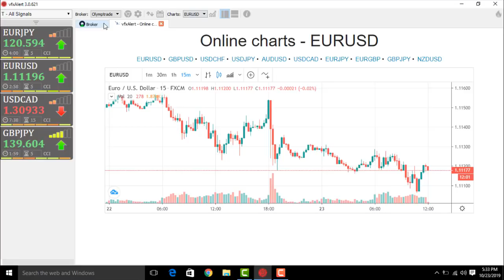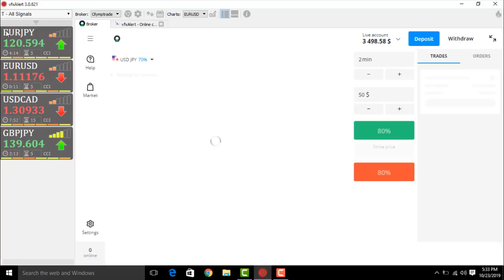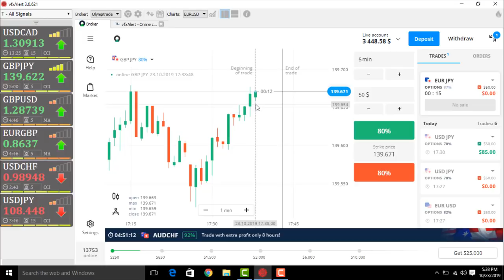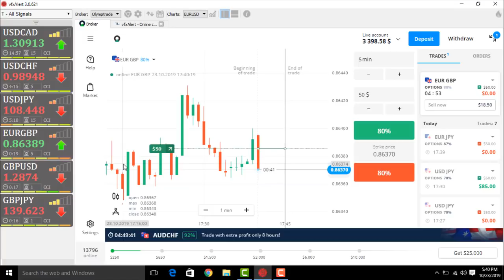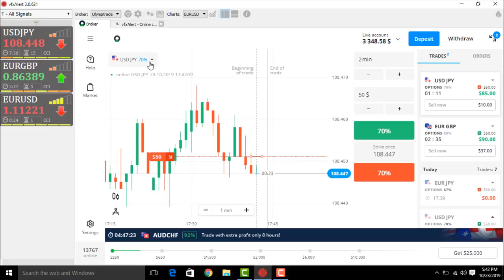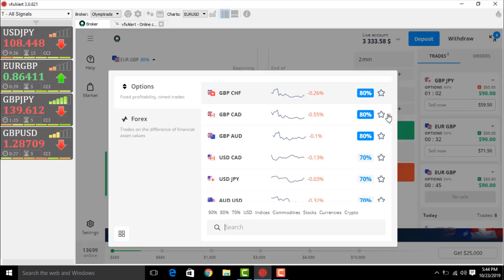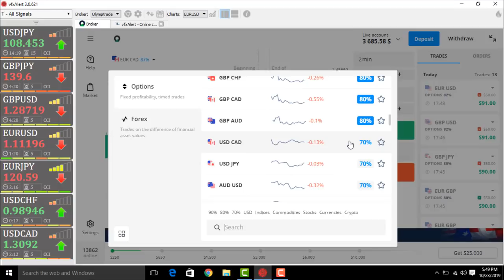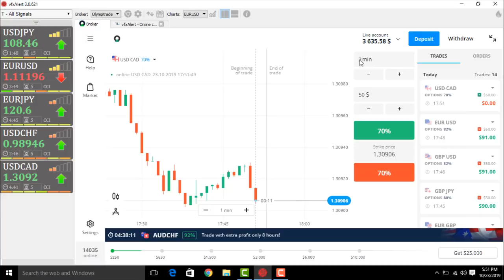How To Use Vfx Alert Pro In Fixed Time Trading | Live Account | hindi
vfx alert pro
Trading